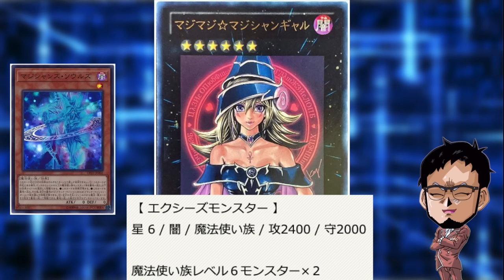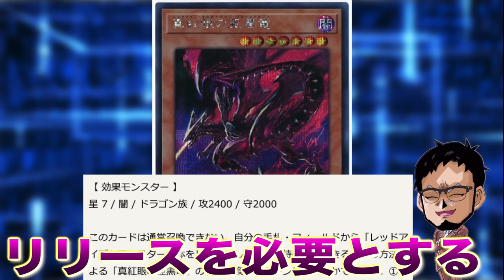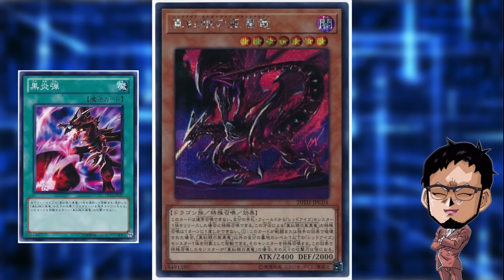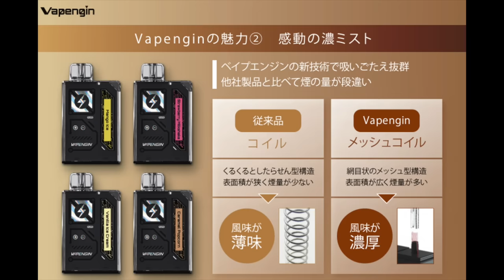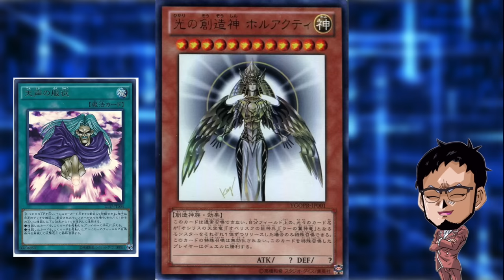【高橋先生デザインカード】大人の事情でMDには絶対に実装されないカードTOP5【遊戯王マスターデュエル】【Yu-Gi-Oh! Master Duel】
今回紹介したベイプエンジン
プロモコード
ryugames
有効期限
2024/4/5～2024/4/30 23:59

めちゃくちゃ美味しいので
是非一度試してみてください!!

【大人の事情】
とある理由が原因でMDには一生
実装されないかもしれないとされる
"高橋先生デザインカード"

個人的に大好きなカードが沢山あるので

メンバー登録はこちら

コメントに関するお願い

▼イヤホン

▼ライトバー

▼デスクペン

デュエルリンクスおすすめ動画

◆使用楽曲
　　など

【好きなもの】
◆好きなバンド：WANIMA,dustbox,Hi-standard,10-FEETなど
◆好きなアニメ：サマーウォーズ,エヴァ
◆好きな番組：水曜どうでしょう,仮面ライダークウガ
◆好きな漫画：宇宙兄弟,弱虫ペダル,福本伸行作品
◆好きな映画：MI,,ボーンシリーズ,アイアンマン
◆好きなゲーム：ワンピースグランドバトル,遊戯王DL,遊戯王MD